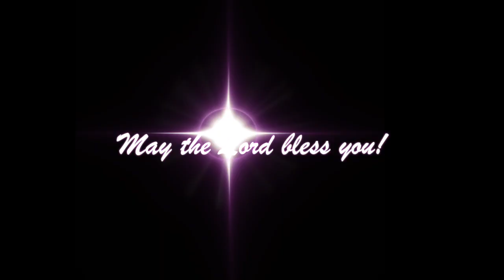Sibling Rivalry - Genesis 37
Sibling rivalry leads to brothers plotting to kill another brother! Then cooler heads prevail (sort of) when they decide to sell their brother into slavery instead! Tune in to learn about Joseph & his jealous brothers!